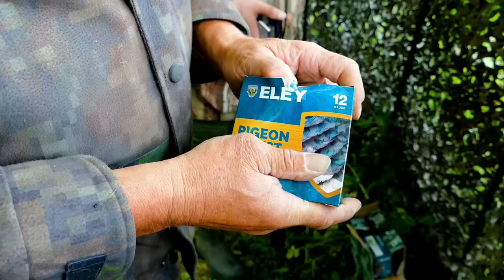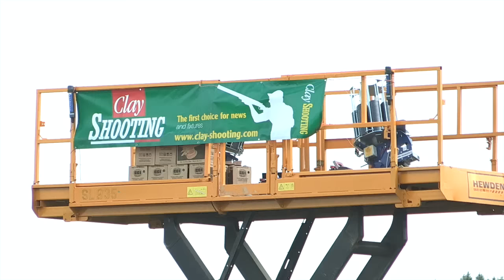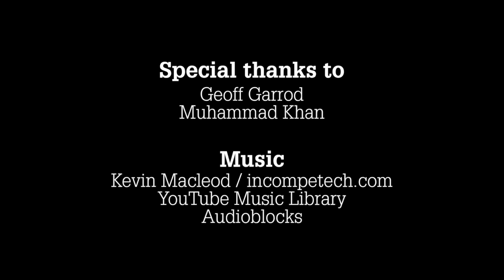The Shooting Show - prize-winning pigeon shooting with Geoff Garrod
Last year Eley Hawk ran a competition to win a day's shooting with pigeon legend Geoff Garrod - and we've filmed the winner getting his prize. Muhammad Khan is the lucky chap who gets to benefit from Geoff's expertise – and with two guns in the hide instead of one, we get the benefit of twice as much shooting action. Let the feathers fly...